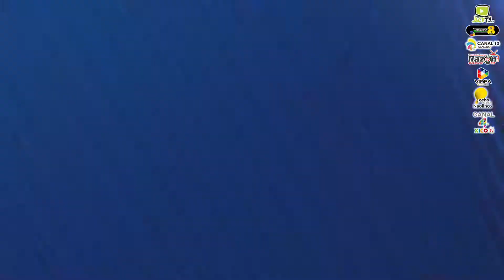CON SABORCITO A CUMBIA 11 DE AGOSTO